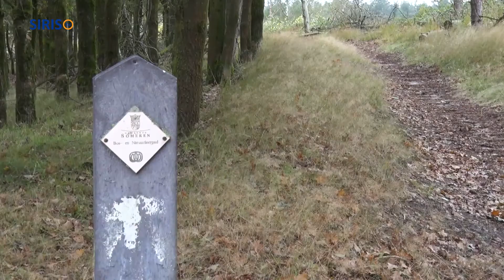Herfst in Someren deel 2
De afgelopen weken heeft SIRIS-tv beelden geschoten van de herfst in alle kerkdorpen in de gemeenten Asten en Someren.

Dit filmpje is gemaakt in Someren. Dit is deel 2.